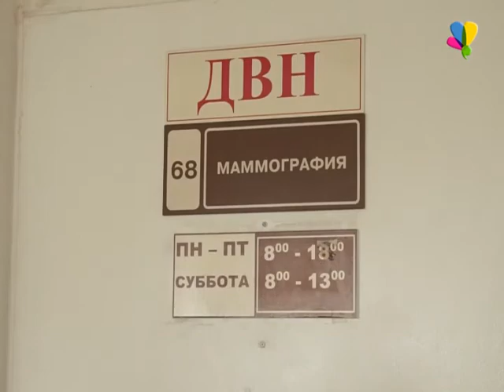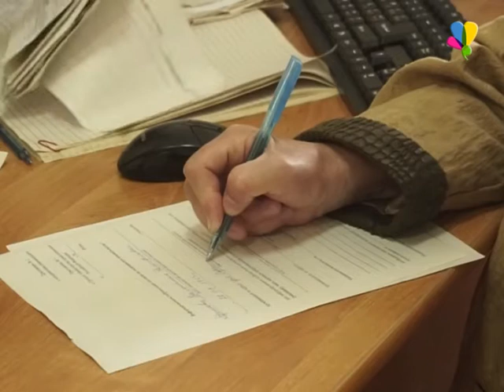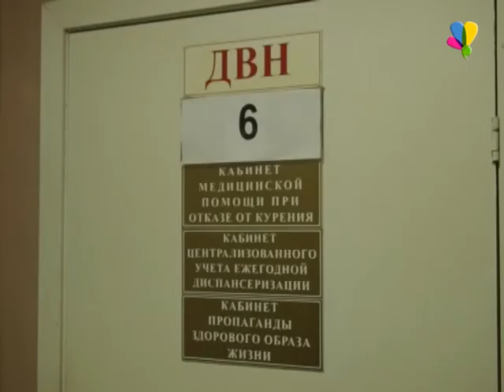Полное обследование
Каждый гражданин России имеет возможность пройти бесплатную диагностику своего здоровья, если он рожден в год, который в 2018 попадает под диспансеризацию. Она охватывает разные возрастные группы старше 21 года, включая пенсионеров, студентов, работающих и неработающих граждан.